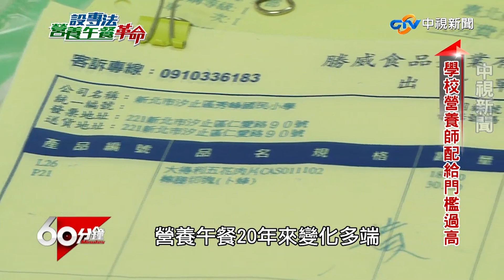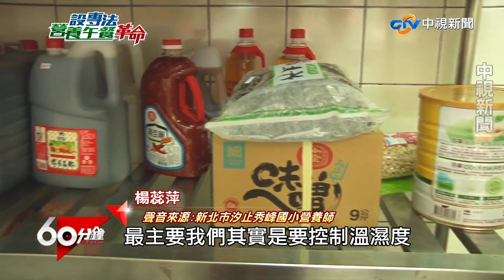孩童營養午餐吃不飽成國安問題 經費不足護理師兼煮大鍋菜【60分鐘 精華】